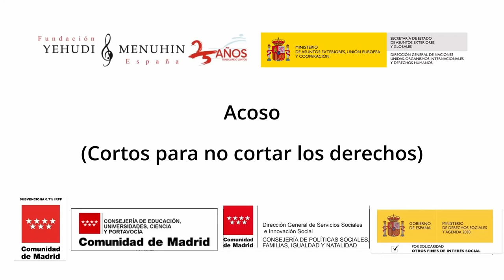Acoso. Cortos para no cortar los Derechos. C. de Madrid